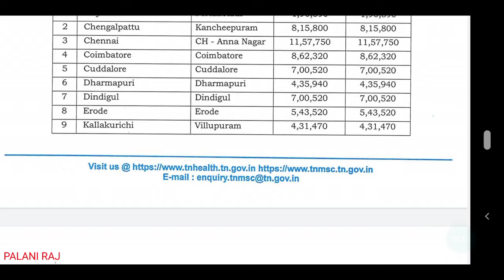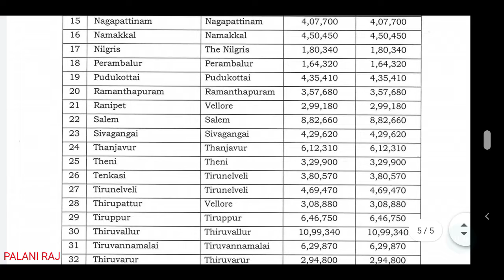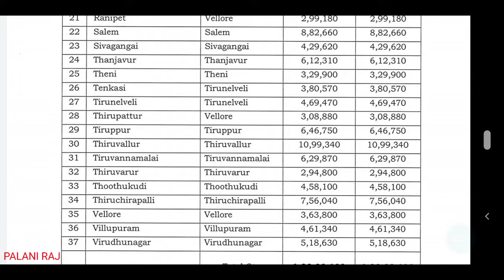TAMIL NADU SCHOOL EDUCATION DEPARTMENT 10 &12 TH STUDENTS REOPENING MULTIVITAMIN TABLET ZINC TABLET